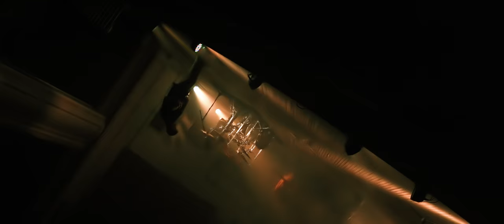Rivers of Nihil - The Void from Which No Sound Escapes (OFFICIAL VIDEO)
Rivers of Nihil's "The Void from Which No Sound Escapes" from "The Work."
Directed by David Brodsky and Allison Woest for MyGoodEye.

"'The Void from Which No Sound Escapes' is a song that was put together pretty early in the writing process for 'The Work'. It features some familiar sounds that people have come to expect from our band, while also highlighting some new sounds and textures that we've never experimented with before." - Brody Uttley